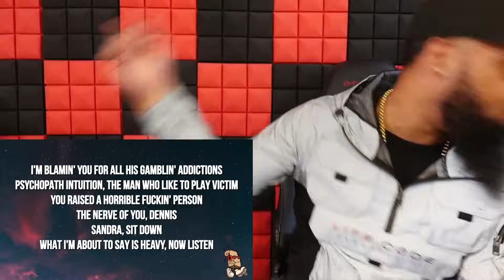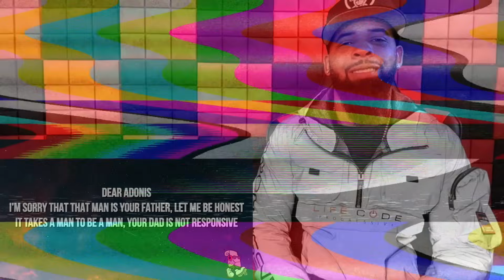DRAKE HAVE A DAUGHTER??? -Kendrick Lamar - meet the grahams (Drake Diss)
/ tretvfrmdabx

ORIGNAL LINK TO SONG-